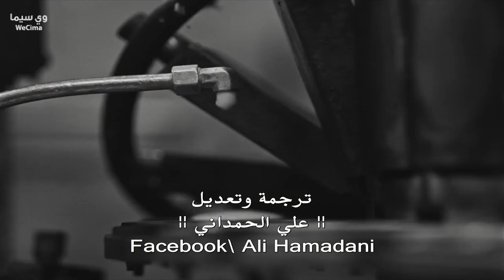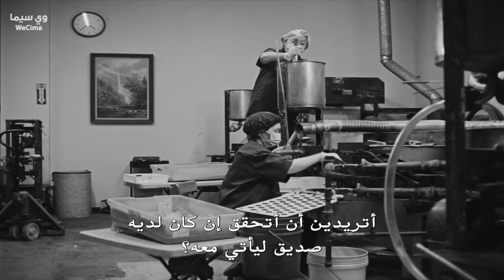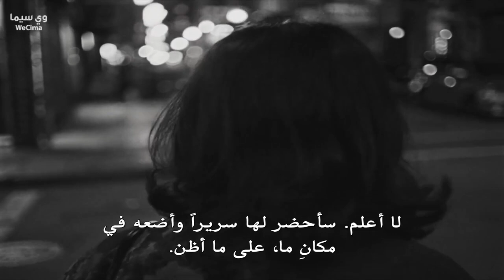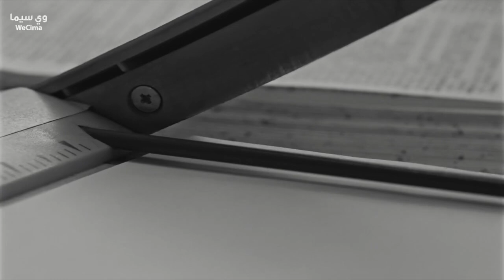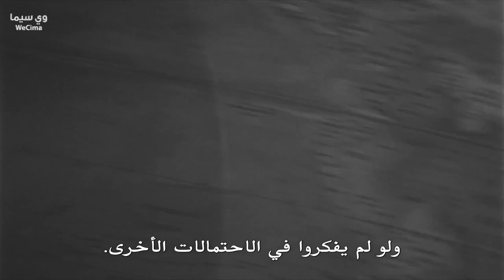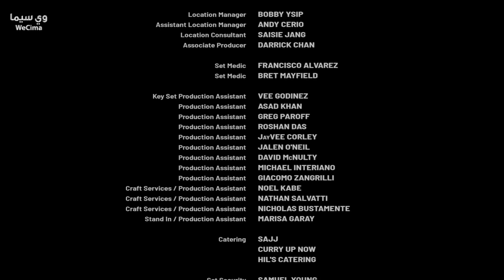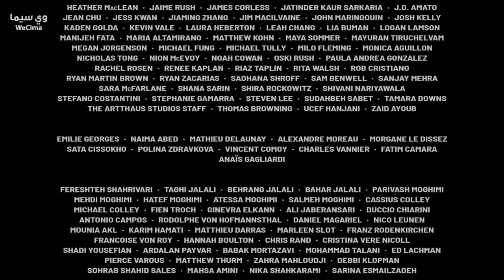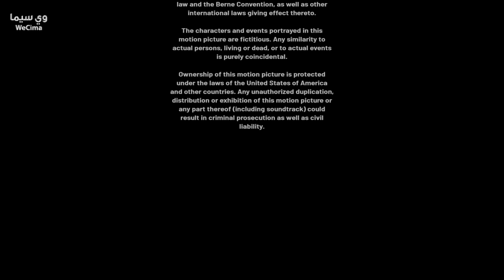فيلم كاوبوي مترجم فريمونت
فيلم كاوبوي مترجم بجودة عالية,

New Action western film,
full HD action western film,
full Thriller western movie,